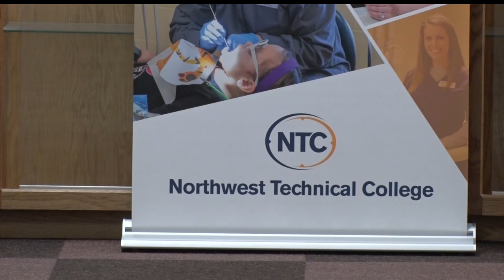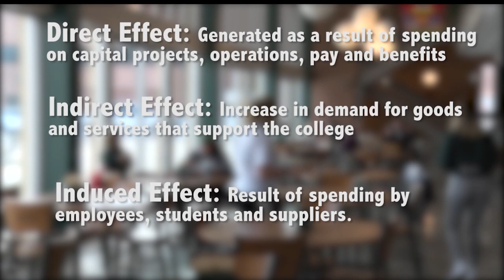BSU & NTC Have Combined $321 Million Impact On Minnesota Economy